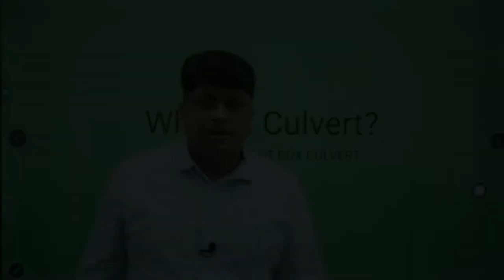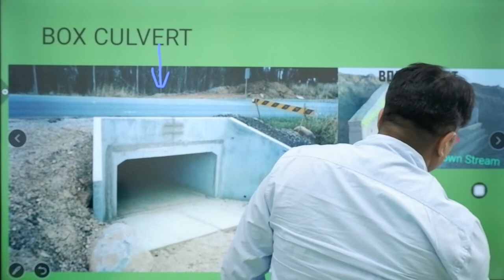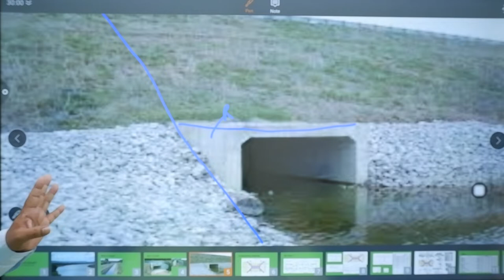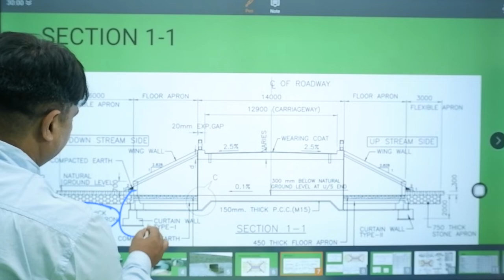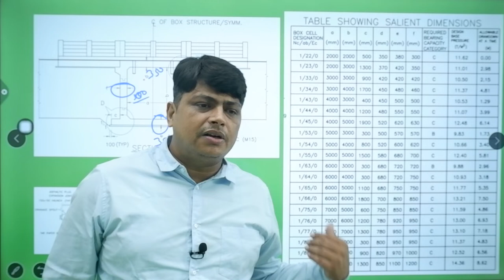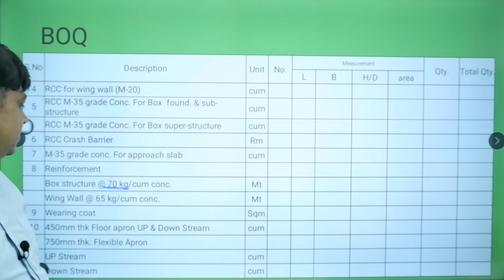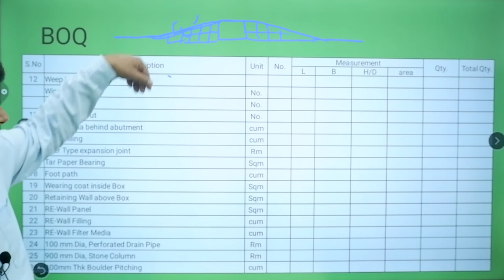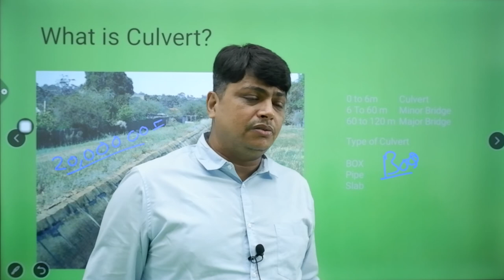BOX CULVERT COMPONENTS, RETURN WALL, WING WALL, CURTAIN WALL, APRON, STONE PITCHING,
How to calculate Barrel Length

A culvert is a structure that channels water past an obstacle or to a subterranean waterway. Typically embedded so as to be surrounded by soil, a culvert may be made from a pipe, reinforced concrete or other material. In the United Kingdom, the word can also be used for a longer artificially buried watercourse.

Culverts are commonly used both as cross-drains to relieve drainage of ditches at the roadside, and to pass water under a road at natural drainage and stream crossings. When they are found beneath roads, they are frequently empty. A culvert may also be a bridge-like structure designed to allow vehicle or pedestrian traffic to cross over the waterway while allowing adequate passage for the water.

Culverts come in many sizes and shapes including round, elliptical, flat-bottomed, open-bottomed, pear-shaped, and box-like constructions. The culvert type and shape selection is based on a number of factors including requirements for hydraulic performance, limitations on upstream water surface elevation, and roadway embankment height.[2]

The process of removing culverts to restore an open-air watercourse is known as daylighting. In the UK, the practice is also known as de culverting.